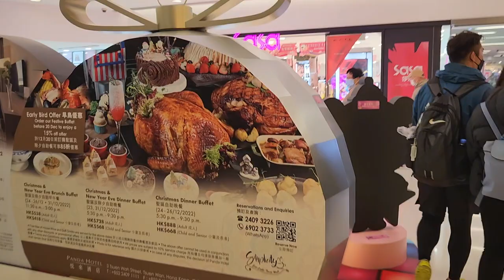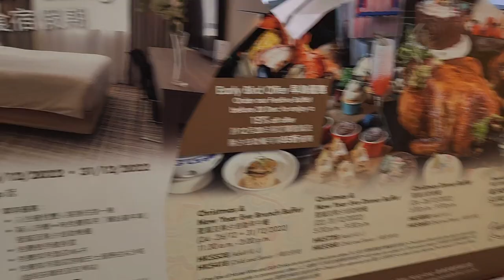「Christmas Disco Fever! Disco 舞會聖誕派對」聖誕裝置 @悅來坊 - 2022年12月14日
錄影日期:2022年12月14日
錄影器材:Samsung Galaxy S22+ 5G
剪輯軟件:iMovie (Apple macOS)
影片解像度:1920x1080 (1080p,Full High Definition)
影片長度:1分1秒